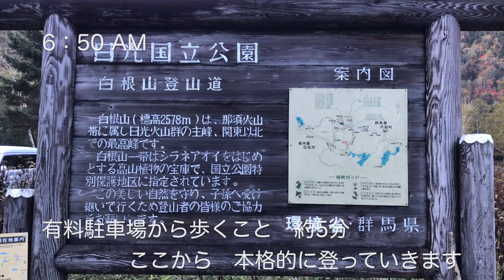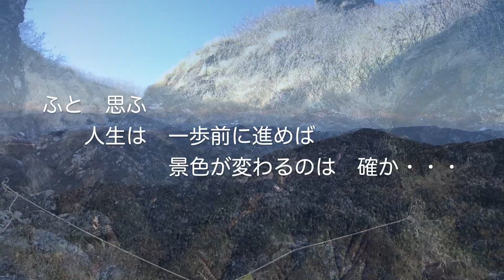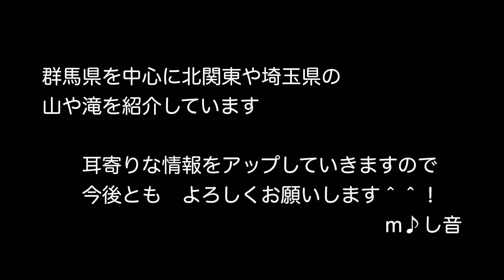日光白根山（にっこうしらねさん）菅沼ルート登山口【前編】 青空広がる山頂から望む五色沼に心が透き通る 低山登山で修行を積んだ後（中級者）におすすめ！群馬県利根郡片品村【山と音楽 m♪し音】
菅沼ルート登山口から山頂までの道のりを、初めて訪ねる方の目線に立って紹介しています。前編ではエメラルド・グリーンの神秘的な弥陀ヶ池（みだがいけ）を経由した後、山頂で中禅寺湖を見下ろしながらお弁当、最後に五色沼を目指すところまでとなります。

今回の順路：菅沼ルート登山口→弥陀ケ池→山頂→五色沼→弥陀ヶ池→菅沼ルート登山口となり、ゆっくり周回してトータル7時間（1時間30分の休憩込み）の旅となります（前編では登山口から山頂までの順路を紹介しています）。

日光白根山は標高2,578m、北関東以北の最高峰であり、群馬県と栃木県の県境に位置します。菅沼ルート登山口から登る道中には弥陀ケ池、座禅山、奥白根神社、五色沼などがあり、見どころ満載です。当日は日曜日でしたが、朝の6時30分時点で既に駐車場の1/3以上が車で埋まっていました。シーズン中の休日は混雑が見込まれる為、早めの行動が吉と思います＾＾！

登山道は整備されており、ポイントポイントで標識もあるため、迷うことはないと思います。ただ歩行時間が5時間30分〜6時間あるため、初心者には少し厳しく、中級者向けの山と感じました。山頂からは上州の山々はもちろん、目の前には男体山・中禅寺湖・五色沼などが望め、そこで食べるお弁当はどんなコース料理より美味しいです！空気が澄んだ晴れた日には富士山も望めます。

下山後は、菅沼ルート登山口周辺や奥日光まで足を伸ばして、日帰り温泉に入って帰るのいいですよね。

動画は2021年10月3日に撮影したものになります。

標高：2,578m
所要時間：比較的ゆっくり周回してトータル7時間（1時間30分の休憩込み）
駐車場：日光白根山菅沼ルート登山口有料駐車場（2021年10月　1,000円）
トイレ：駐車場料金所の横にある「山小や」にあり
温泉：奥日光にある日帰り温泉を利用（2021年10月　1,000円）

つながリズム：
※「山の人」さんが、ご自身の動画「【登山】沢のコースを楽しむ小町山♪ 音良し景観良し巨石群ありの欲張り低山登山」で「インスト空間　m♪し音」の音楽を採用して頂きました。動画内の沢のシーン（BGM３曲目）で聞くことができます。緑の下でひっそりと流れる沢の響と音楽がとてもマッチしていて癒される動画になっています。ぜひチェックしてみてくださいね！

動画で使用している音楽は全てオリジナル曲となります。
下記のホームページから無料でダウンロードできますので、ぜひ活用してくださいね。
※ご利用規定は充分にお読みいただき、ご理解いただいた上でご利用くださいね。
※皆様からの善意で運営しておりますので、宜しくお願い致します。